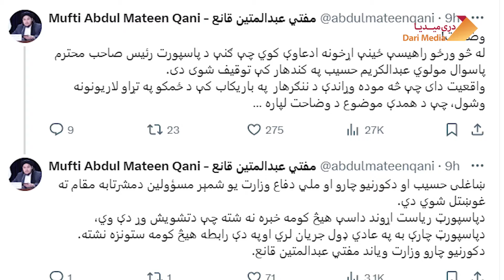حمایت بی سابقه روسیه از افغانستان ا. ما. ر. تی